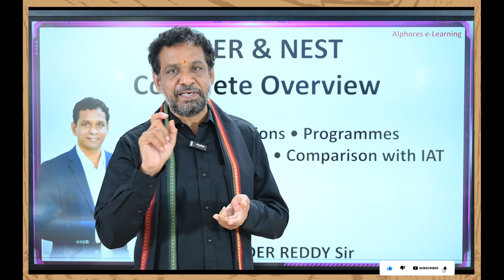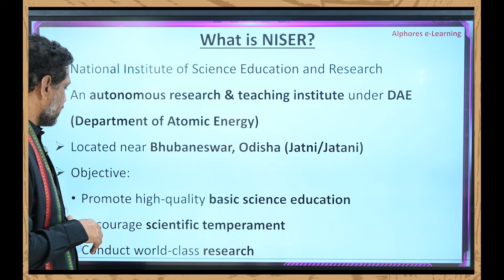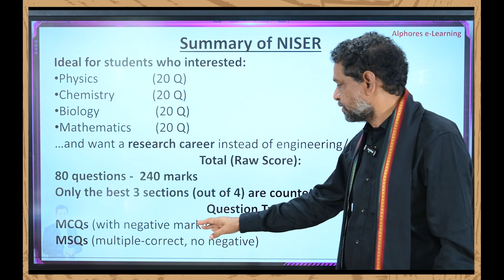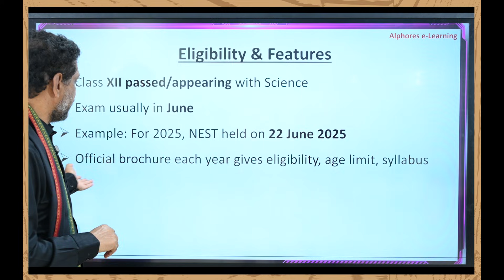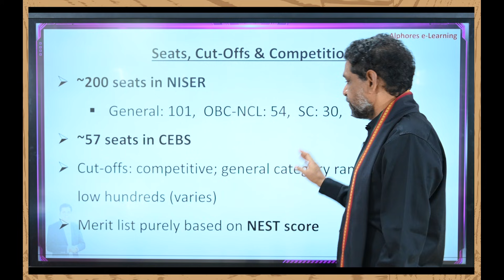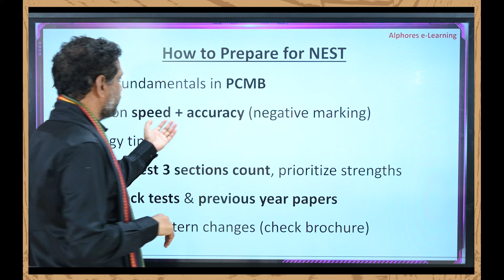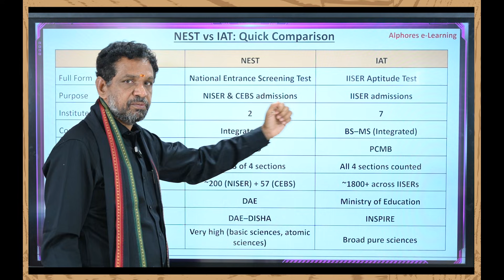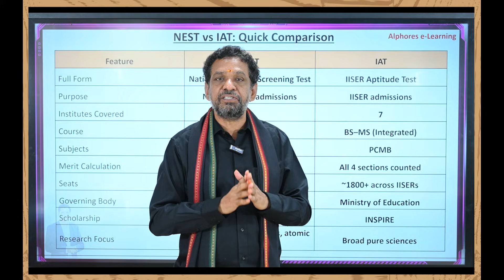NISER & NEST Overview: Courses, Admission & Preparation Tips | Dr. VNR Sir